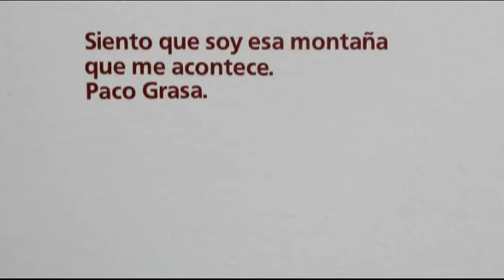País de paisajes | Colaboración | CDAN 2009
El poeta Paco Grasa habla sobre la publicación "Duerme la caliza" que une fotografía y literatura sobre la exposición "País de paisajes" de Bernard Plossu en el Centro de Arte y Naturaleza (CDAN) de Huesca

📎 PAÍS DE PAISAJES | 4/4/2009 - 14/6/2009
Se propone una mirada al paisaje oscense a través de las imágenes del fotógrafo francés Bernard Plossu que, a lo largo de dos años, visitó distintos lugares de la provincia de Huesca componiendo un archivo fotográfico de 370 instantáneas.